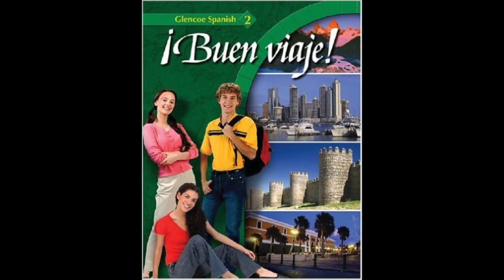Spanish 1&2 Promo